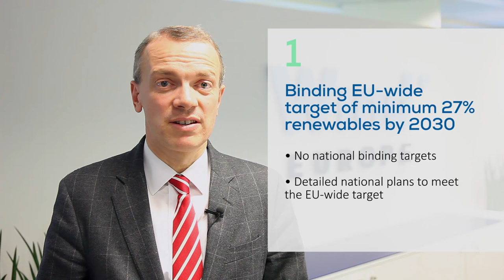Giles Dickson explains the European Commission's Clean Energy Package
The package consists of 5 key takeaways for the Wind Industry:

1. Binding EU-wide target of minimum 27% renewables by 2030
• No national binding targets
• Detailed national plans to meet the EU-wide target

2. Visibility on the support to renewables
• 3 years visibility
• No retroactive changes

3. Priority in the electricity system
• Existing assets keep priority despatch dispatch
• New ones, from 2020 onwards, will be among the last to be curtailed
• Curtailment compensation

4. Fairer electricity market
• Sell wind power closer to real time
• Participate in balancing the electricity system

5. New rules on permits
• One stop shop in every country
• New tighter deadlines to award permits
• Specially Especially for repowering of projects